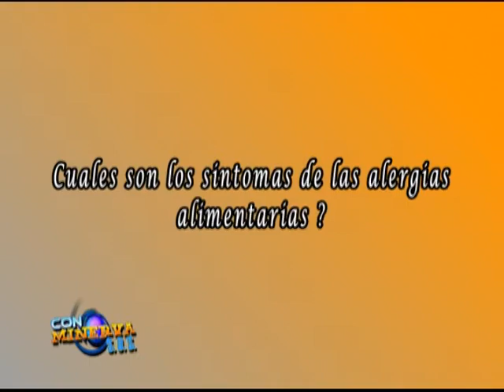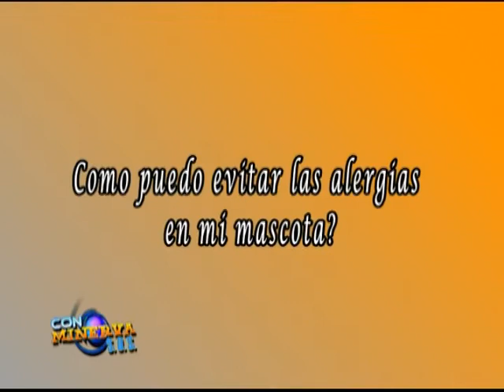LOS CUIDADOS DE MI MASCOTA# 10